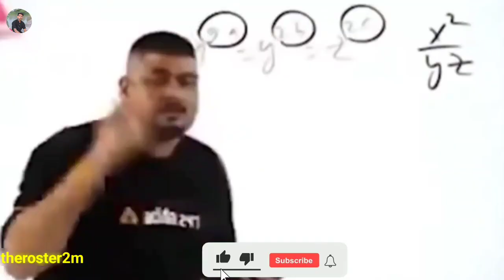bihar mein Aise manaya jata hai holi Romance videos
bihar romance
a bihari
love vivah bhojpuri
bihar alcohol law
bihar rules
bihar love hai hamara
bihar in love
bihar dress code
i romance
i love you bhabhi ji
i romantic
j bihari
bihar ki love story
bihar is good or bad
l bihari
love bihari movie
bihar medical exam date
bihar love photo
bihar love quotes
bihar famous food
quora romance stories
quora romance
r romance
3 movie romance
6 romance
bihar 6
7 nishchay-yuva up mission.bihar.gov.in
8 bihar regiment
9 bihar regiment
new video-

⚠️यह विडियो केवल इंटरटेंमेंट के लिऐ बनाया गया है
विडियो को ज्यादा से ज्यादा फनी और रोमांचक बनाने के लिऐ हमने आप की विडियो का सहारा लिया है | यदी आपको कॉपीराइट से सम्बन्धित किसी भी प्रकार का समस्या है तो आप से अनुरोध किया जाता है कि पहले हमे ईमेल करें । ताकी हम इस समस्या को दूर कर सके

⚠️this channel is strictly fir intertainmet purposes
⚠️send me mail if you have any problem regarding my viedo

theroster2m
keep laughing and keep supporting 🙏❤️

Pakistani celebrities interview
Pakistani actress interview
Pakistani young couple marriage interview
funny panjabi interview
Filipino english interview funny
foreign accent syndrome interview funny
girl with ugly laugh interview
funny british interview lady
Pakistani actor interview
inzamam ul haq funny interview
Pakistani girl viral video
Pakistan idol funny audition
British interviewer funny
Pakistani comedy video funny
funny indian interview
Pakistani funny YouTubers
Pakistani girl viral video on social media 2024
funny Filipino interview
BBC funny interview lady
funny Chinese interview
Pakistani cricketers funny english
Pakistani interview
Pakistani YouTubers female
Indian guy interview funny
prank videos funny Pakistani
hottest accent Pakistani meme